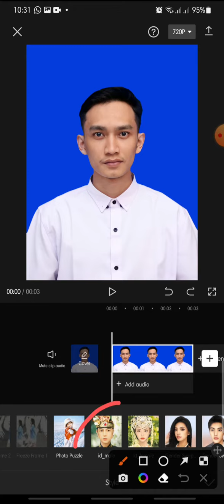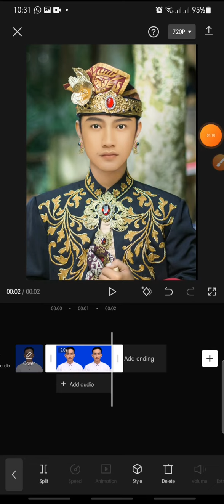Id Male Effect On CapCut Apps